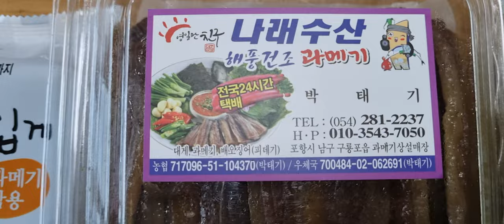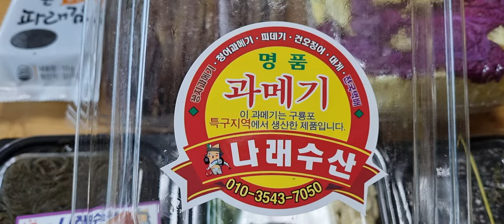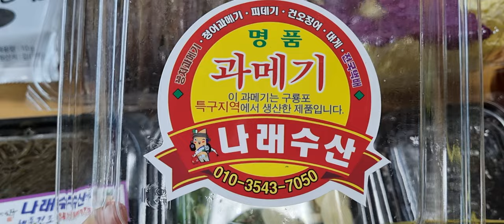포항구룡포 나래수산사장님 팬사랑 과메기선물